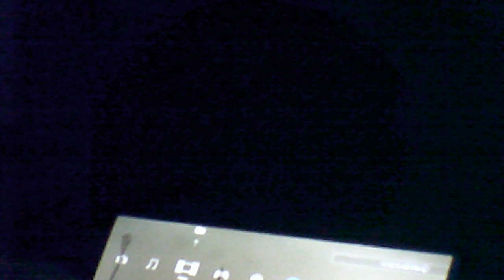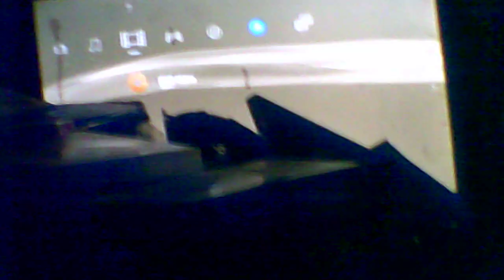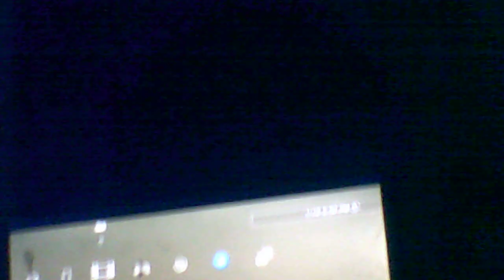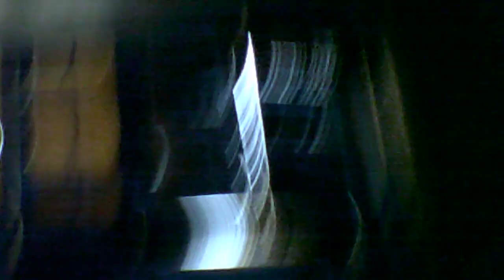The murder of Areana Preston just proves some people ain't got no business in them skreets! Part 1